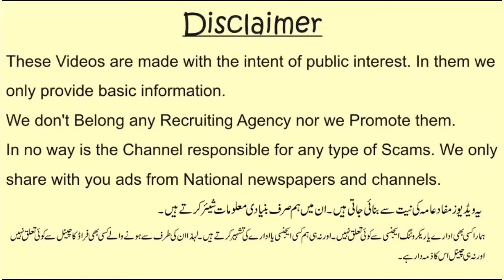Jobs in Malaysia | Visa of Malaysia | Malaysia mein Noukryan | ملائیشیا کا ویزا | 26.02.2020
Jobs in Malaysia | Visa of Malaysia | Malaysia mein Noukryan | ملائیشیا کا ویزا
In this video we shared information about latest jobs in Malaysia.

  اس ویڈیو میں ہم نے ملائشیا میں جدید ترین ملازمتوں کے بارے میں معلومات شیئر کی ہیں ۔